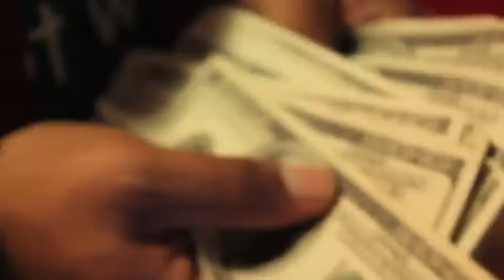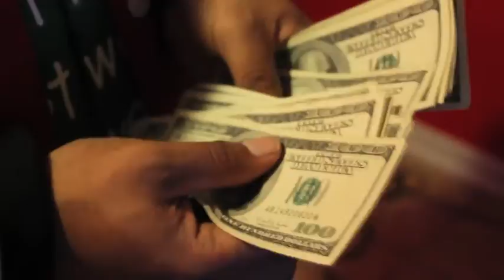FREELIFE MARKETING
Chad Thompson the C.E.O of FREELIFE MARKETING at the age of 21 years old HE joined MLM ever since he has HELPED PEOPLE ALL OVER THE world MAKE 6 FIGURES

CHAD THOMPSON HAS TRUELY SET AN EXAMPLE FOR EVERyone UNDER THE AGE OF 30 AND OLDER THEN 18